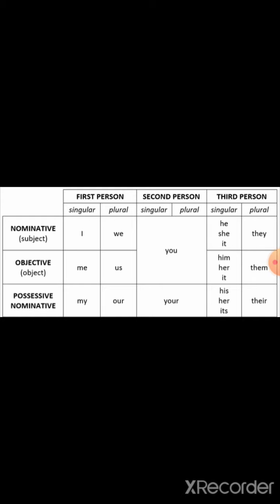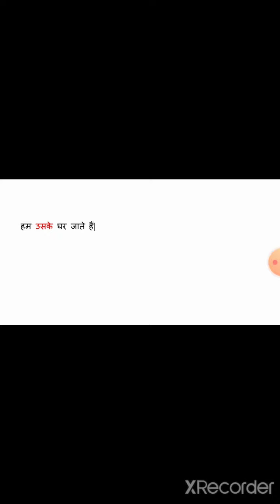English grammar class # part-3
knowledge of  pronoun chart # and use its all case nominative, objective and possessive